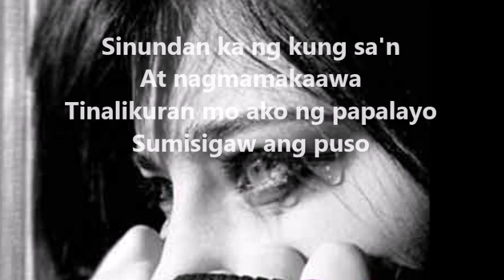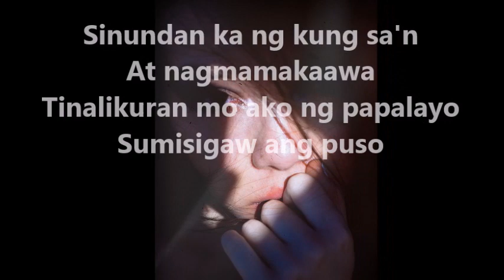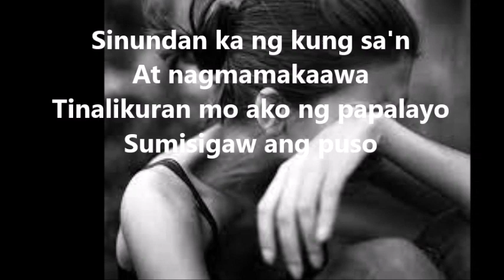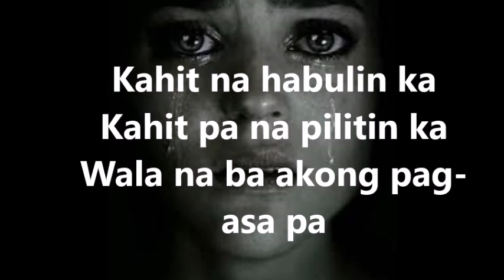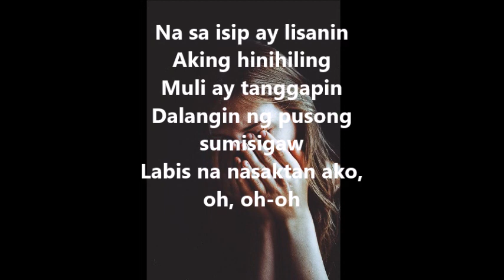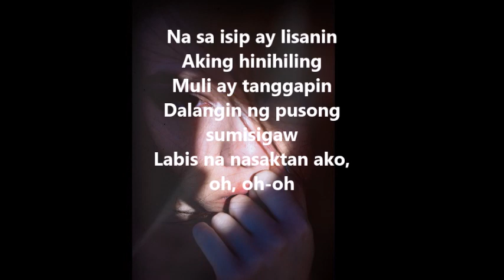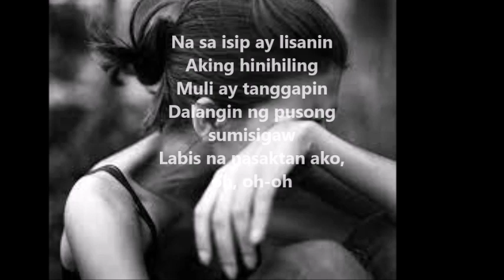Labis na nasaktan